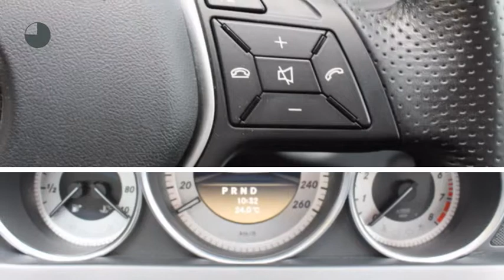Mercedes-Benz C-Klasse C 200 BE Estate Business Class Avantgarde Automaat